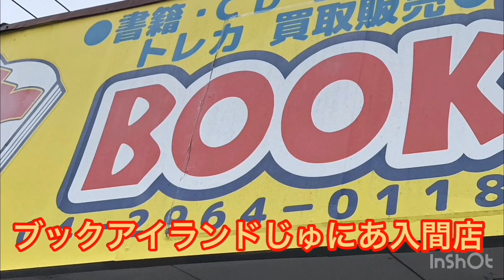ナイトカップ開催＆町田vsヒサダの対戦動画スタート 2019.9.13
しゃまさんオリジナルプレイマット